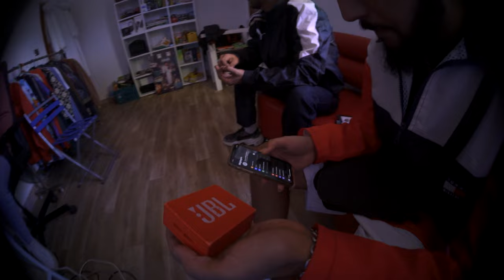EDDINE - CANNABIS (Official Music Video)